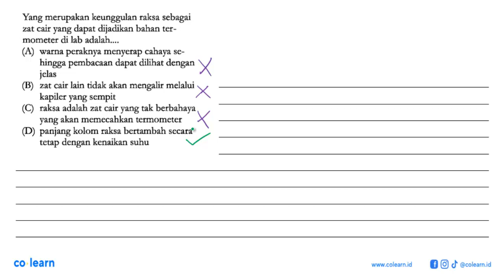Yang merupakan keunggulan raksa sebagai zat cair yang dapat dijadikan bahan termometer di lab ada...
Yang merupakan keunggulan raksa sebagai zat cair yang dapat dijadikan bahan termometer di lab adalah.

Topik atau Materi: Suhu - Suhu dan Kalor - Termodinamika - Fisika Kelas 7 SMP -

Sumber Soal: Fisika SMP-SMA Zenius  , N/A

00:00 : Bedah Soal
01:00 : Konsep, rumus dan pengertian Suhu
01:18 : Langkah penyelesaian soal
01:51 : Jawaban akhir
02:21 : Penutup